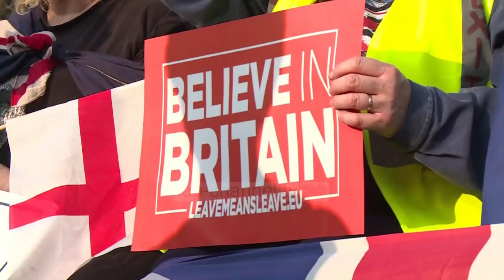Brexit/ BE fton May-n në samit të posaçëm